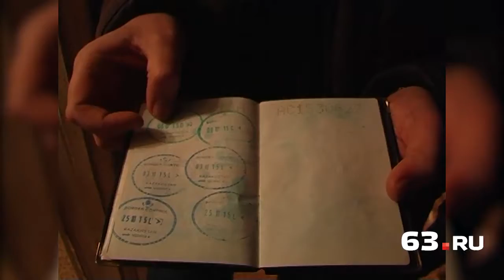Обезвредили бомбу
В распоряжении 63.ru оказалось оперативное видео спецоперации, которую сотрудники управления Федеральной службы безопасности по Самарской области провели в четверг, 15 декабря, в поселке Зубчаниновка.